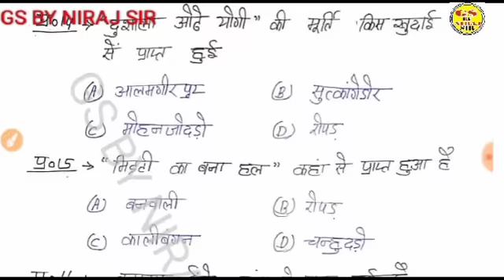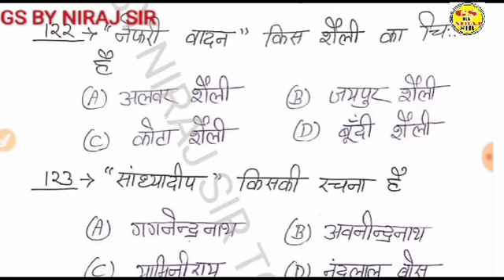Model Paper-01 TGT ART 2022 पहली बार में फतेह करने में सहायक साबित होगी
यूट्यूब के इतिहास में पहली बार TGT Art का हस्तलिखित माडल पेपर- 01 // पीजीटी टीजीटी कला के लिए बहुत महत्वपूर्ण क्लास